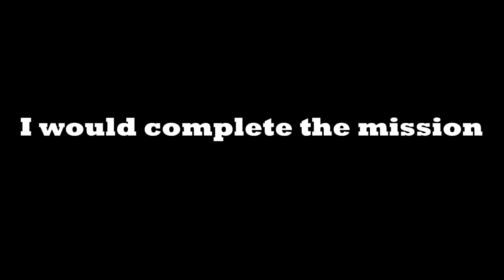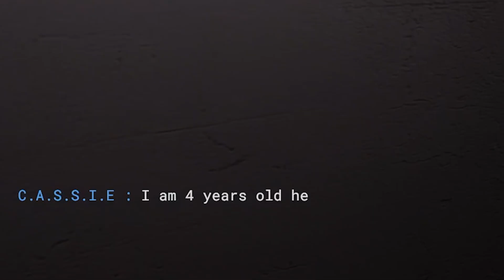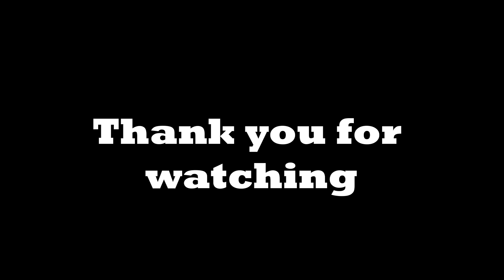SCP: Secret Laboratory but NO ONE CAN BE TRUSTED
Friends in the Video:
@SpoBob The Movie